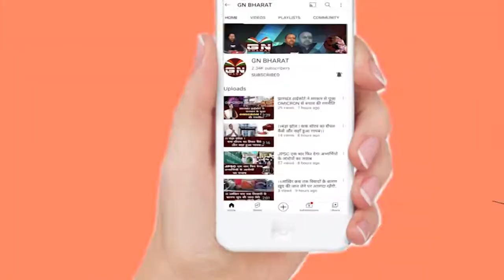Lohardaga || ग्रामीण महिलाओं ने पुलिस की बर्बरतापूर्ण रवैये के खिलाफ डीसी को ज्ञापन सौंपा